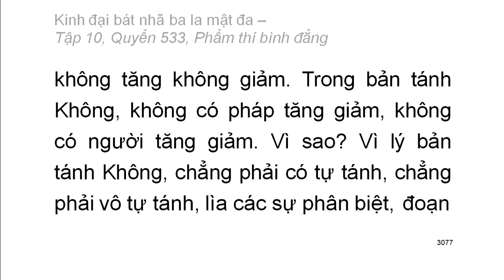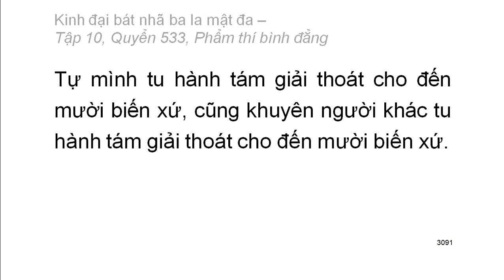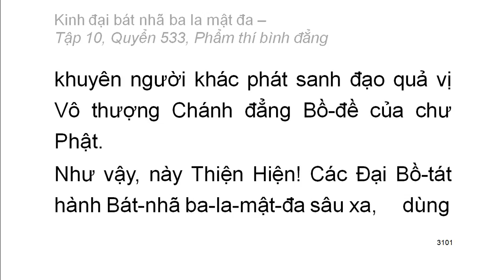Quyển .../600: Kinh đại bát nhã ba la mật đa (tiếp)